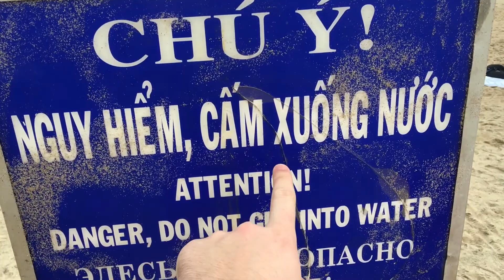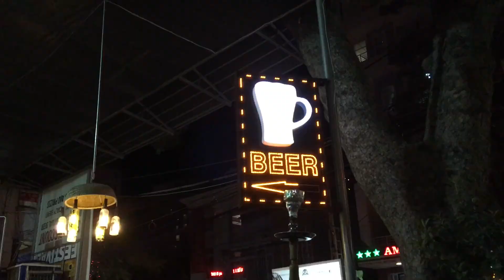THE HANGOVER 🇻🇳 008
Today was not a great day, Add Multiple beer + Dodgy Vodka + Rough Waves + Asian Heat, is not a remedy for a great hangover day. smokey would have now what to do!